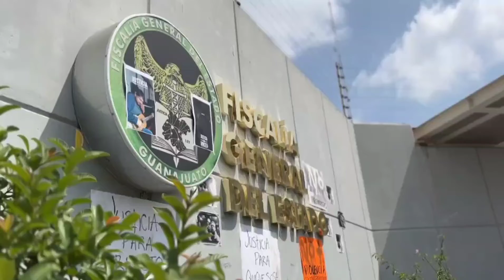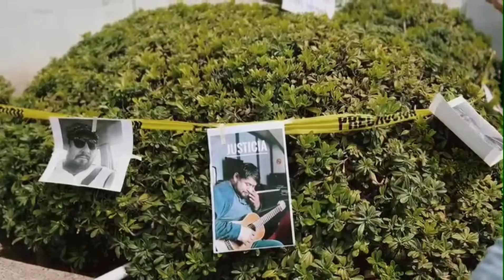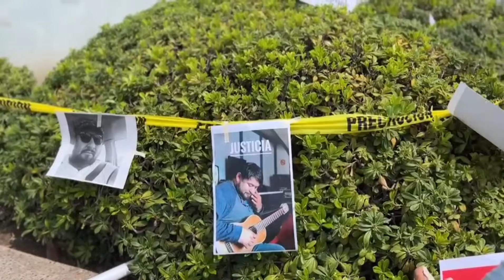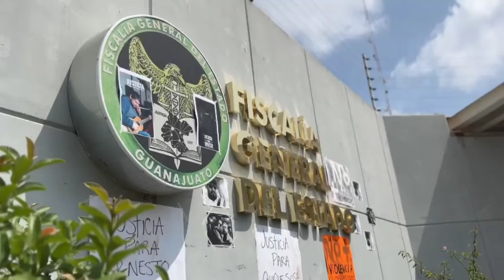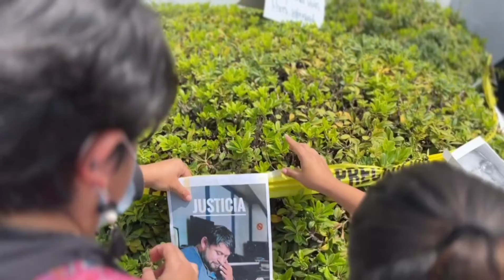MI MÁS SENTIDO PÉSAME AL GREMIO PERIODÍSTICO: Diego Sinhue Periodista asesinado San Luis de la Paz.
Guanajuato Periodistas MI MAS SENTIDO PÉSAME AL GREMIO PERIODÍSTICO: DIJO Diego Sinhue

Redacción Antonieta Informa HR
GUANAJUATO, GTO., JUEVES 04 DE AGOSTO 2022.- La mañana se este jueves 04 de agosto el gremio de periodistas y comunicadores de Guanajuato acudieron a las oficinas centrales de la FGE a manifestar la indignación por un nuevo crimen violento que cobró la vida de Ernesto Méndez director del medio "Tu Voz" en San Luis de la Paz, Guanajuato.

El gobernador del estado de Guanajuato, Diego Sinhue dijo que lamentaba el hecho y que estaban involucradas dos líneas de acción pero no quiso indagar más.

Tras la situación de riesgo que se vive en el estado para los periodistas, más de 145 miembros del gremio periodístico y defensores de derechos humanos, más los que se siguen sumando, firmaron una carta dirigida a Diego Sinhue Rodríguez Vallejo, gobernador de Guanajuato; Luis Gerardo Sánchez Sánchez, presidente municipal de San Luis de la Paz y Carlos Zamarripa Aguirre, Fiscal General del Estado para exigir justicia y seguridad a la labor periodística en el estado.

ComunicadoOficial GREMIO DE PERIODISTAS DEL ESTADO DE GUANAJUATO 👇
Guanajuato, México, 3 de agosto de 2022

Diego Sinhue Rodríguez Vallejo, gobernador de Guanajuato
Luis Gerardo Sánchez Sánchez, presidente municipal de San Luis de la Paz
Carlos Zamarripa Aguirre, Fiscal General del Estado

Los periodistas y comunicadores manifestamos nuestra indignación por un nuevo crimen violento que cobró la vida de uno de los miembros de este gremio. Ello nos convoca al llamado absoluto a la seguridad y justicia que tienen por derecho los ciudadanos de San Luis de la Paz y el resto de los 45 municipios.

La madrugada de este miércoles, Ernesto Méndez, periodista con 18 años de trayectoria -en los cuales colaboró en el periódico Correo y el portal Zona Franca- padre de tres hijos y director del medio “Tu Voz”, fue asesinado durante el ataque a un establecimiento de su propiedad en la colonia Cerro Prieto del municipio de San Luis de la Paz.

De acuerdo a los primeros testimonios, un grupo armado irrumpió en el lugar y arremetió contra cuatro personas entre las que se encontraba Ernesto. Las cuatro murieron y una más resultó lesionada.

Este hecho, se suma al reciente crimen del que también fue víctima nuestro excompañero en retiro Enrique Sosa Martínez el pasado 19 de julio en la ciudad de León, que todavía permanece impune y sin detenciones oficiales, a pesar de la diversidad de pruebas y testimonios que se han hecho del dominio público.

Como gremio encargado de desempeñar con responsabilidad la labor de informar a través del derecho a la libertad de expresión, exigimos justicia y reparación para nuestros compañeros, independientemente del móvil de sus respectivos casos, evitando en todo momento la criminalización y revictimización.

El caso de Ernesto, es menester esclarecer si el crimen que le quitó la vida se debió a su ejercicio periodístico, o bien, a otra de sus facetas como empresario a las que tenía en derecho y libertad de desempeñarse.

Acorde a la responsabilidad de sus encargos públicos, les hacemos un atento llamado a ejercer el estado de derecho en pro de todos y cada uno de los ciudadanos de este estado de Guanajuato, además de brindar protección a las familias de nuestros compañeros mediante los mecanismos oficiales.

En todo caso reiteramos: ni estos crímenes, ni otros que atenten contra la ciudadanía en general, deben quedar impunes.

ATENTAMENTE
Verónica Espinosa, Proceso y Pop Lab
Yajaira Gasca, Pop Lab
Nayeli García, periódico Correo
Arnoldo Cuéllar, Pop Lab
Carolina Esqueda, periódico Correo
Luis Rivera, El heraldo, Canal 13 y Zona Franca
Roberto Gutierrez, Punto Nueve
Israel Hernández, Primer Plano Enfoque Informativo Digital
Edgar Flores, Primer Plano Enfoque Informativo Digital
Uriel Cázares, Caracol en Movimiento
Roberto Saucedo, activista y abogado.
Martha Silva, Pop Lab.
Oscar Reyes, El Sol de Irapuato
Alicia Arias, Kuali
Rocío Hernández, Meganoticias León
José Antonio Castro Murillo, periódico AM
Magda Rangel, Audiorama Noticias
Eugenia Macías, Zona Franca
Ramón Izaguirre, Zona Franca
Ulises Lopez Merino, periódico Noreste de Guanajuato
José Antonio Cano Hernández. Nueva Era Digital.
Carmen Martínez, Zona Franca
Erika Palomares,  Zona Franca
Hugo Córdoba, periódico Correo
Javier Bravo, periódico Correo.
Francisco Picón, Contrapunto News
Ramón Caballero, Grupo Informativo Punto Medio
Vania Jaramillo, Zona Franca
Fernando Velázquez, Periódico Correo y Noticieros en Línea
Melissa Esquivias, POPLab
Jazmín Castro, Periódico Correo y Audiorama
Catalina Reyes, Periódico AM
Gamaliel Reyes, MVS, Página Central y N+ (Televisa)
 Ana Luz Solís, News San Miguel
 Jennifer Marcocchio, periodista.
Antonieta Herrera Rubio, periodista independiente...